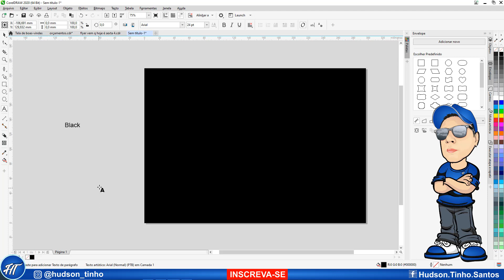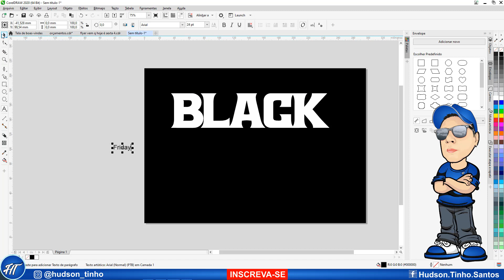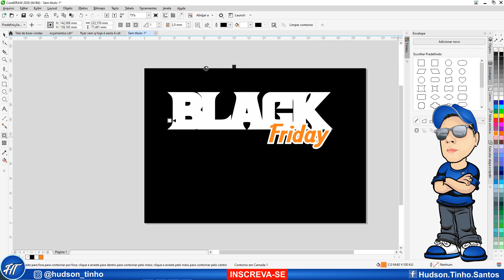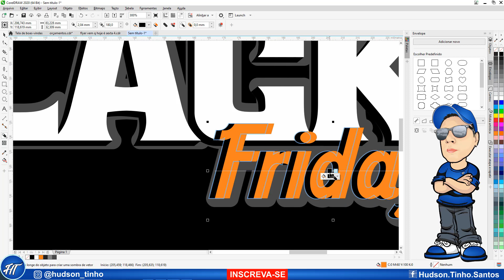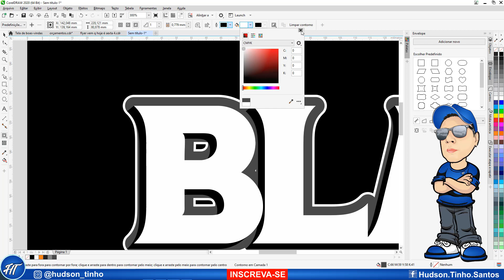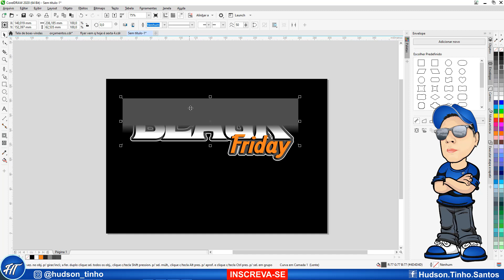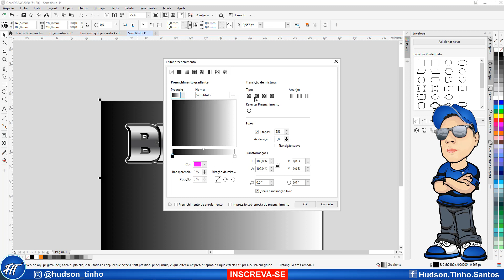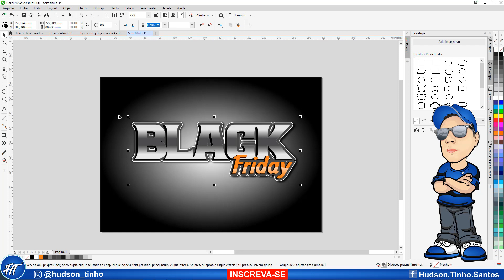CORELDRAW Como fazer Efeito em Texto 3D Black Friday Corel Draw Tutorial